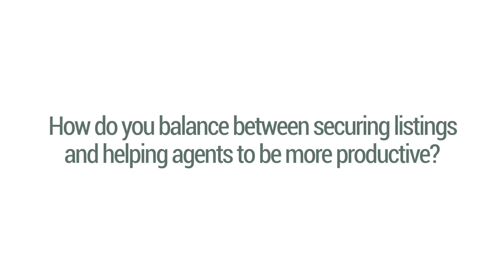How To Be Successful As A Real Estate Agent - Top Agent Answers Your Questions - Win With Wilson #1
Consistently selling $100,000,000+ in yearly real estate sales volume, top real estate agent and team leader Wilson Leung answers questions from aspiring real estate agents. Whether you are a solo agent or an agent who has a team, hopefully the questions answered in this video provides guidance for you to continue to grow your business and become more successful.

For your convenience:

0:30 - What does your schedule look like?
2:15 - How is your quality of life? (Work Life Balance)
4:30 - One advice you can provide to an aspiring agent?
5:50 - What should I do to get where you are?
7:40 - Is it worth it?
9:41 - What are your two highest salaried positioned employees on your team?
12:18 Do you love what you do?
13:35 How do you balance between securing listings and helping agents to become more productive?

Have questions for our future videos in Win with Wilson?